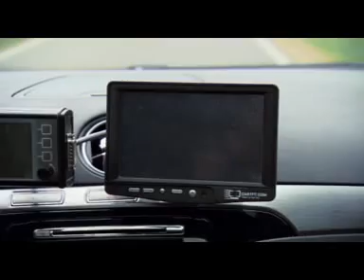Car-to-Car and Car-to-Infrastructure Communications - Safety Research Project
Intelligent systems developed by Ford allow vehicles to communicate in real time and share information with each other and the road infrastructure, highlighting hazards to other road users.